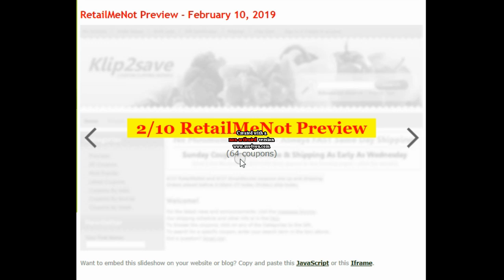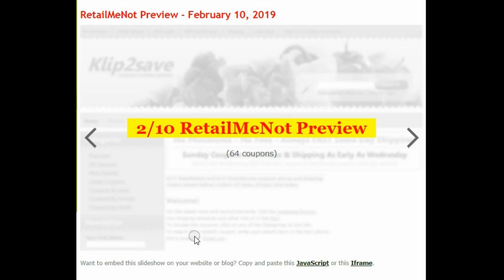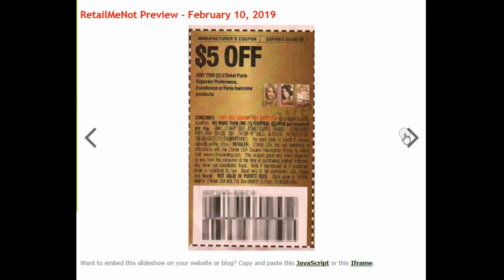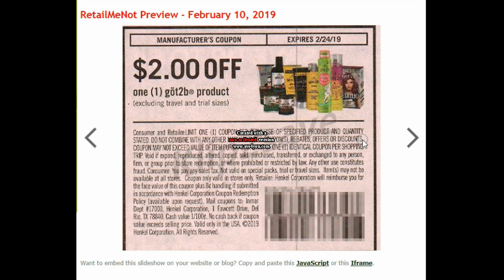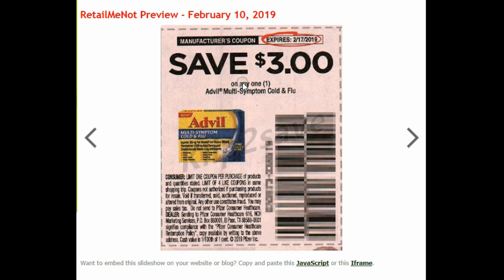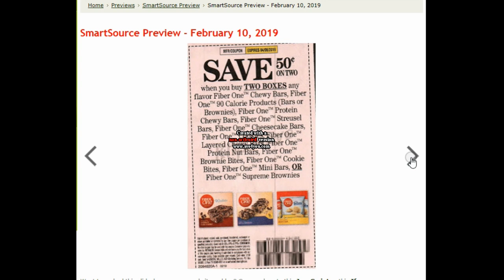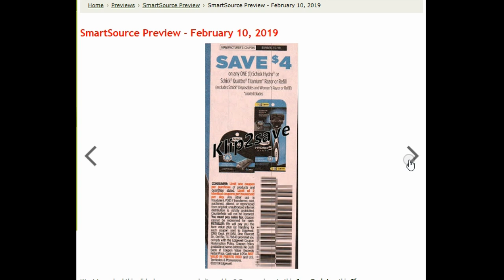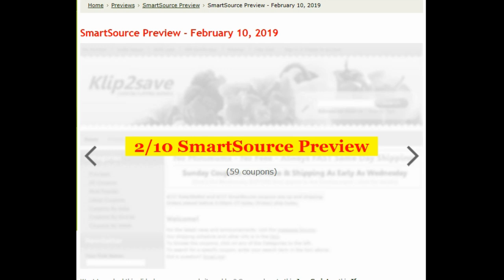Coupon Insert Preview- 2/10/19- EPIC Coupons!!!